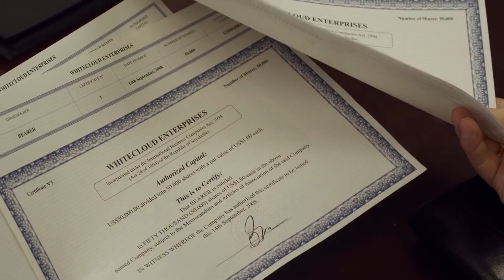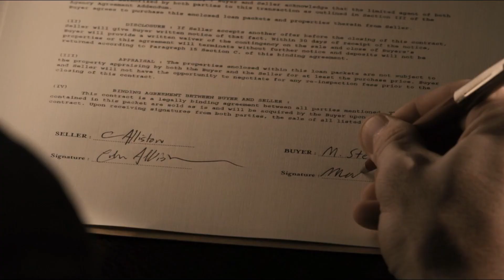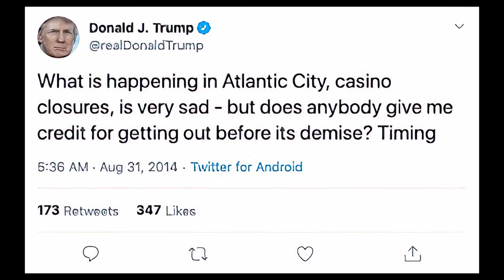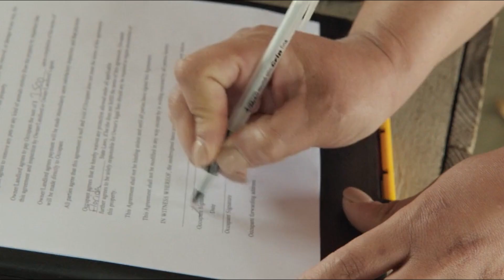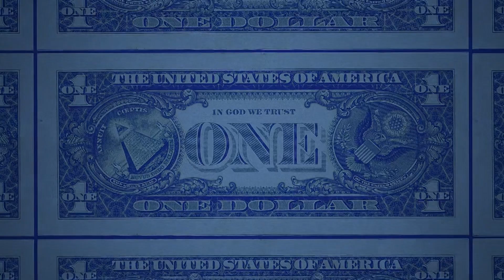How The Rich Avoid Going Broke, Even After BANKRUPTCY.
"🔍 Understanding Bankruptcy: How the Wealthy Navigate Financial Crises 🔍

🏦 What happens when high-profile millionaires and billionaires declare bankruptcy? You might be surprised! In this video, we delve into the fascinating world of bankruptcy, where the rules seem to change when you're wealthy.

💡 Learn how the likes of Jordan Belfort, the 'Wolf of Wall Street,' strategically use bankruptcy to protect their wealth and maintain their extravagant lifestyles. Discover their unique methods for handling financial crises while others lose everything.

🏢 Real estate developers, in particular, have revolutionized bankruptcy strategies. We explore how they use separate LLCs for each project, shielding personal assets and allowing them to keep their financial empires intact.

🏛️ Dive deep into the intriguing stories of figures like Donald Trump, who filed for bankruptcy multiple times while remaining a billionaire, and uncover the secrets behind these financial feats.

📜 Explore the different chapters of bankruptcy, such as Chapter 7 and Chapter 11, and understand why the latter is the preferred choice for the rich. Learn how complex bankruptcy negotiations can result in better terms and how these high-profile cases differ from regular bankruptcies.

💰 But is it all fair? We question the ethics of bankruptcy, where the rich often escape the consequences that regular folks face. Discover the fine line between protecting assets and exploiting the system.

🏗️ Plus, get insights into unique practices, like starting new companies for specific projects, pooling funds from investors, and borrowing from banks to minimize risk while maximizing profits.

📂Stock Footage and Elements:
➡️Canva pro